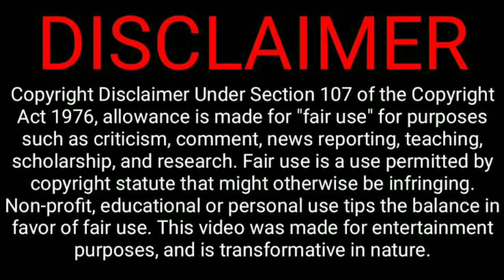Etharkkum Thunindhavan - ET First Single | Surya | Pandiraj | Anirudh | GV Prakash | ET Update